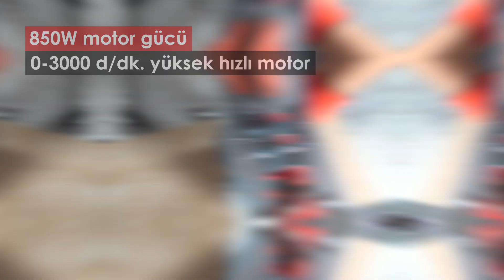RODEX DEKUPAJ TESTERE - RDX3650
» 850 W motor performansı, çeşitli kesme uygulamaları için 0-3000 RPM hız sunar
» DÜZ KESİM İÇİN LAZER KILAVUZU
» Farklı malzemeler için 6 farklı hız ayarlanabilir: metal, plastik, ahşap vb.
» Daha iyi görüş için Led Aydınlatma
» 4 Pandül Ayarı
» 45° Sağ-Sol Açılı Kesim
» Aletsiz Bıçak Değiştirme
» Toz Çıkış Haznesi